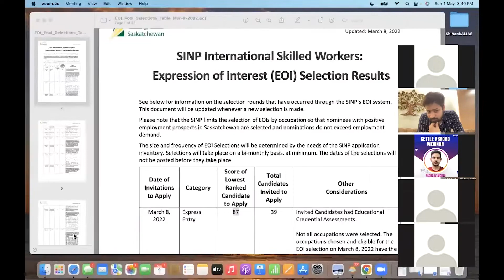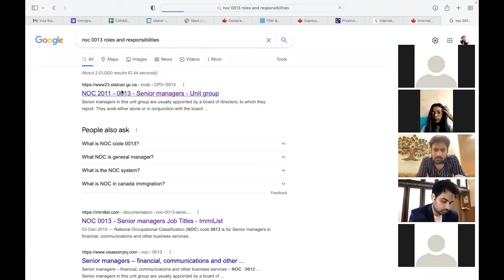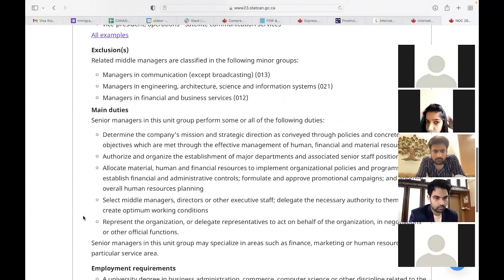With 423 IELTS Points what are the best opportunities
This video explains the best opportunities with 423 IELTS points

Get a Free Consultation for Canada PR or Study Abroad Consultation.

80000+ students have gotten their Dream IELTS Band with our UNIQUE Coaching Model. Make your PR dream come true with us! IELTS Ninja provides purely training, which is suited to one’s individual needs.

►Enroll yourself at IELTS Ninja and study with a personal mentor to ace the IELTS exam.
 Our online IELTS courses are unique in every way & led by professional trainers to help you grasp the subject knowledge and achieve the desired band in the IELTS exam.

✅💡We at IELTS Ninja are dedicated to offering you the best possible online tutoring experience. That is why their methods are innovative and carefully planned. They understand how valuable your time is and that is why they make sure that not a second of your time is wasted.

Happy Learning!